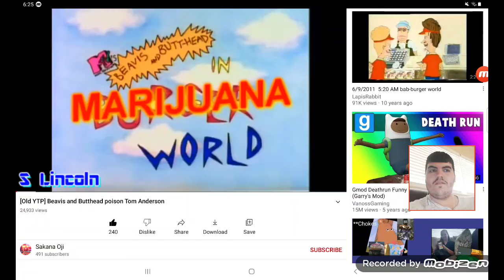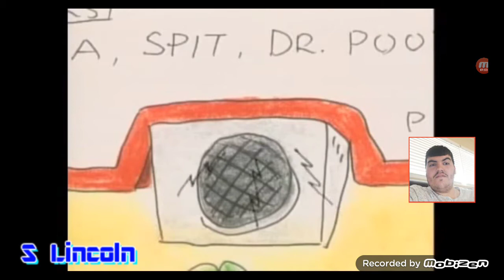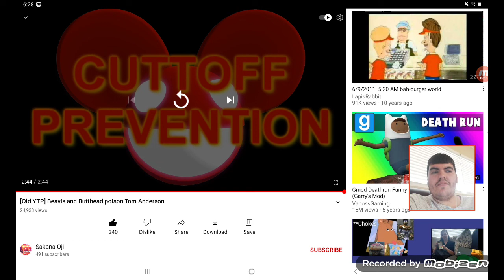old YTP beavis and butthead poison Tom Anderson reaction